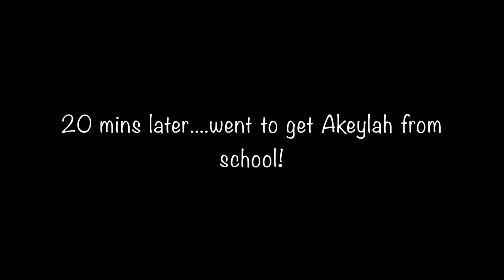Unboxing My iPhone Xs Max!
XOXO
Drake Family TV